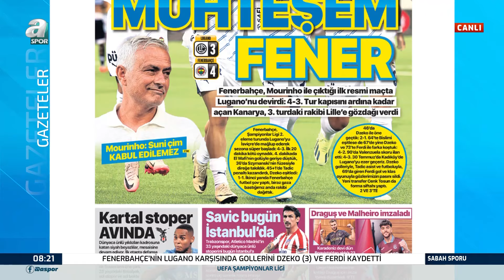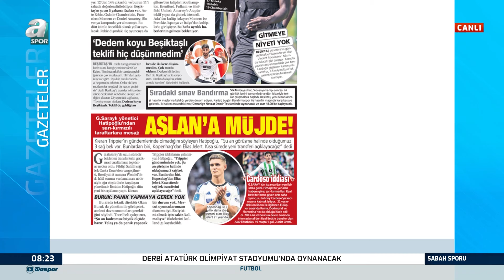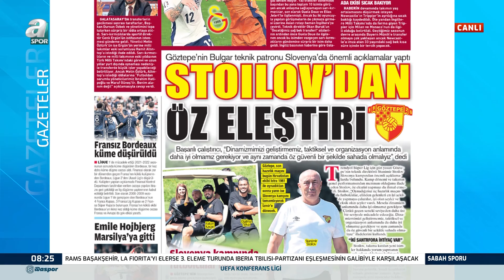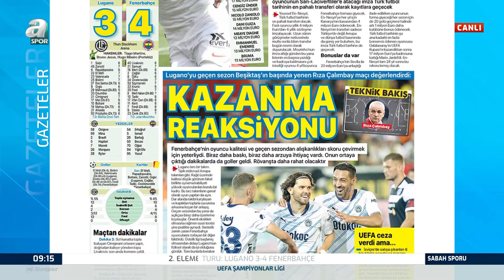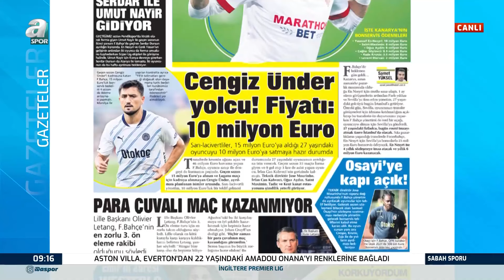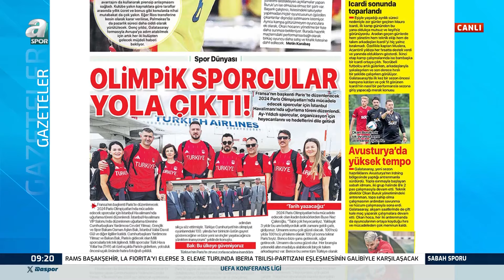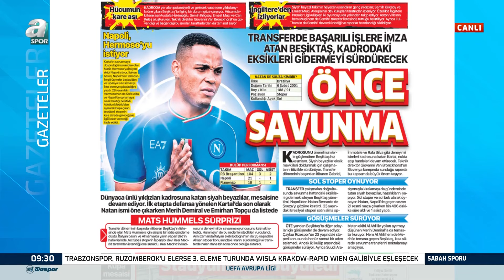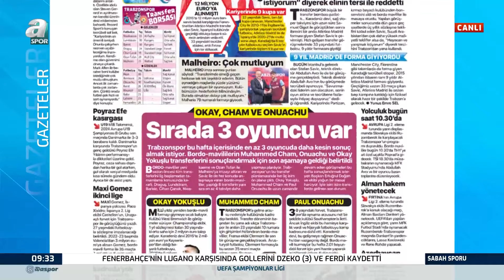Haldun Domaç: "Ferdi Kadıoğlu'nu Halı Sahaya Çağırsanız Orada Bile Aynı Enerji İle Koşar" / A Spor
Haldun Domaç: "Ferdi Kadıoğlu'nu Halı Sahaya Çağırsanız Orada Bile Aynı Enerji İle Koşar" / A Spor / Sabah Sporu Full Bölüm / 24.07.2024